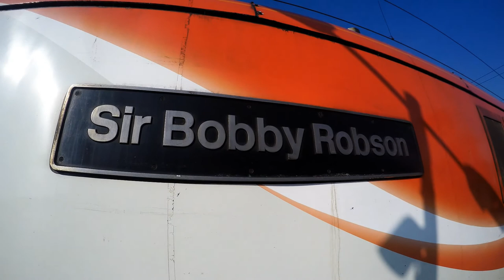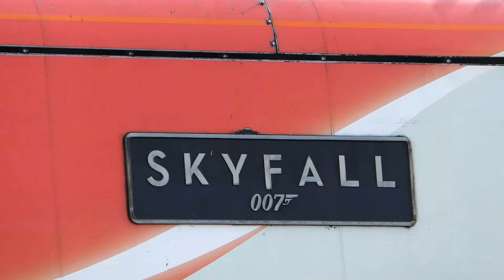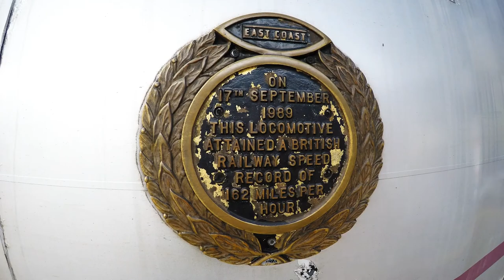Class 91 Rides - 22/03/22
Three Class 91 train rides on the 22nd March 2022, Class 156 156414 from Sleaford to Grantham, 91109 from Grantham to Doncaster then 91110 from Doncaster to York and returning back to Grantham with 91110.
Other trains seen seen are 70813, 91104, 91103, 82214, 91124, 66570, 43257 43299, 66782, 66167, 66060, 66148, 37884,  91107, 82208, 158903, 37401, 66115, 66772, 800205 &158865